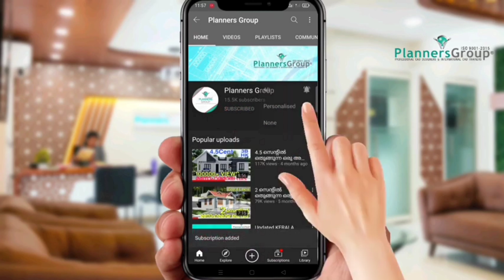2022 sq.ft ൽ അതി മനോഹരമായൊരു ഇരുനിലവീട് | 2022 sq.ft Double Story House Plan with 3D Elevation | 4K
🎵 Track Info:

Title: Don't Go by tubebackr & Scandinavianz

🎵 Track Info:

Title: Castle in the sky by ROFEU